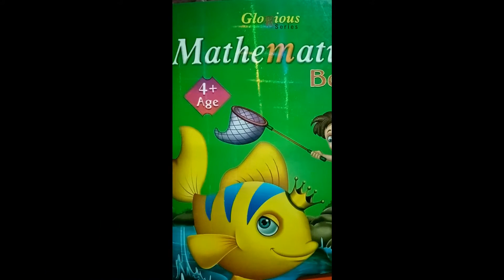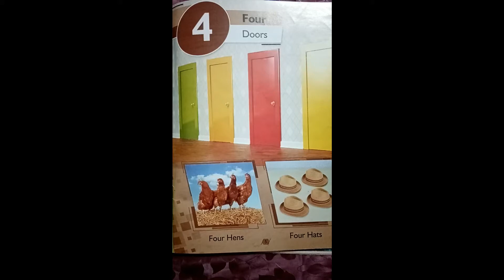Lecture No 13 Math Nursery(EM)